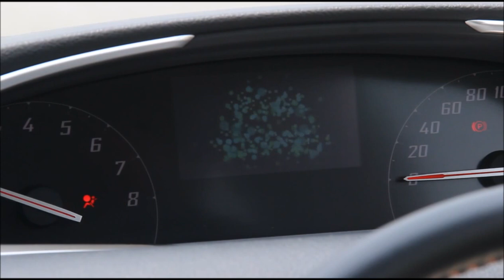Toyota Sienta 1.5 Elegance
There is often the debate if the car should have enough space to bring the grandparents around. And then there is the other thing about how much a car would cost doing just that. Toyota, the makers of sensible cars may have a solution for that.

The Sienta is Toyota’s answer to the entry-level MPV. For young families who want a car that can do more.